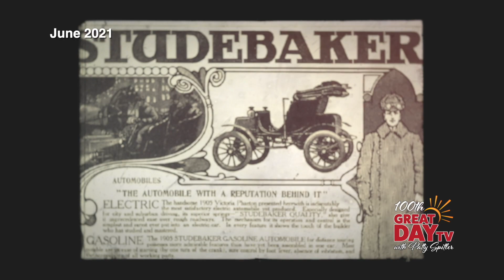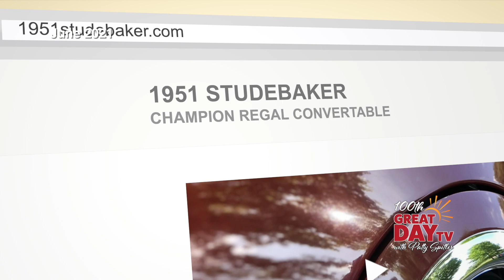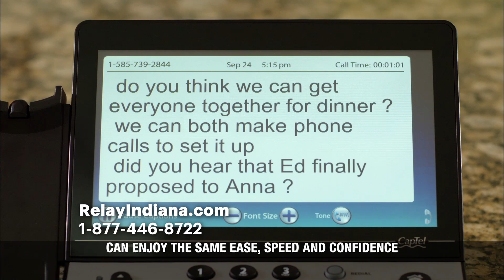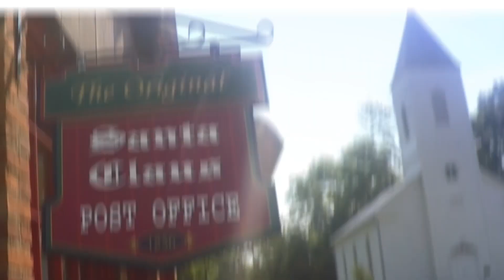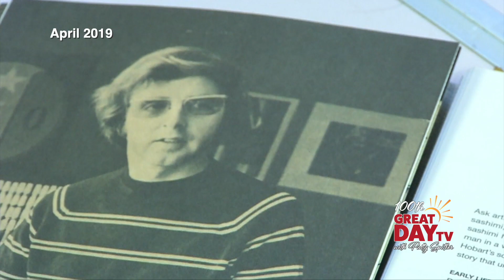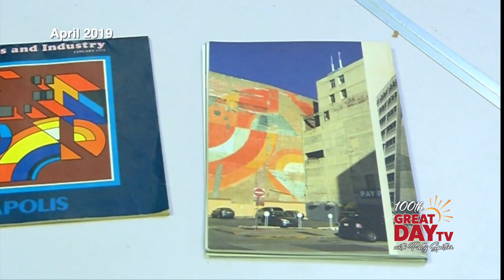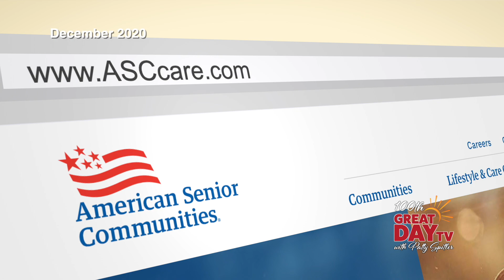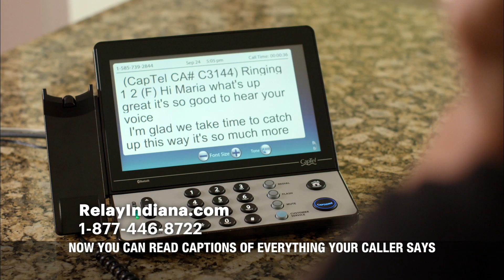Great Day TV - September 25, 2021 - 100th Show